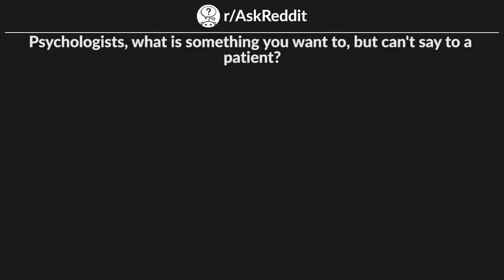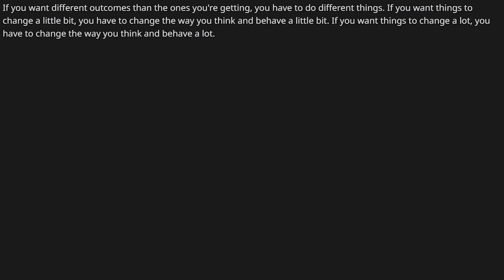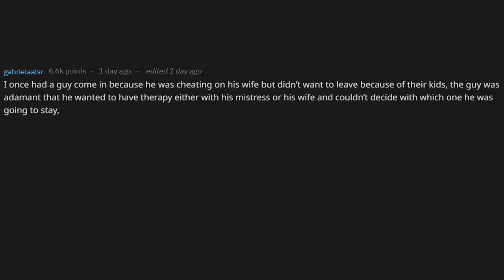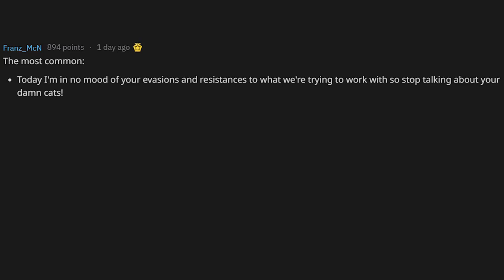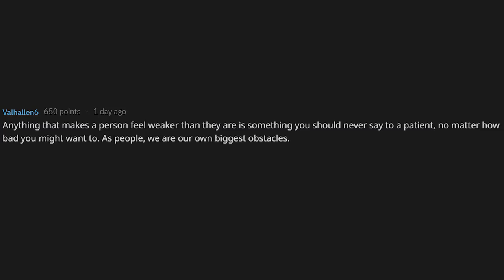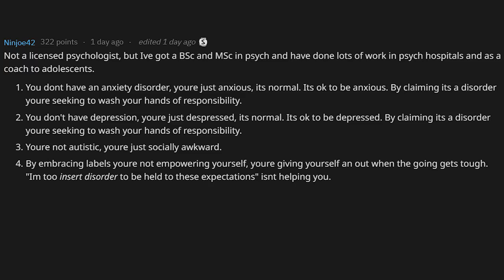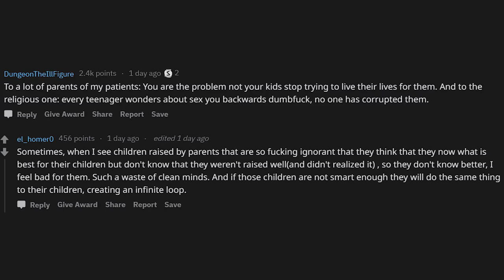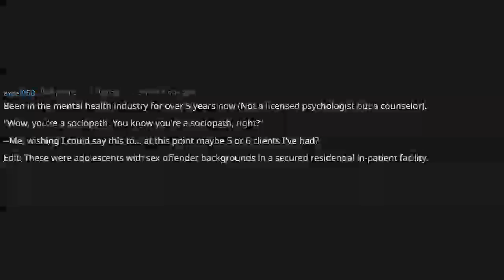Therapists Share The Things They Wish They Could Tell Their Patients (r/AskReddit)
Hashtags so the algorithm likes me